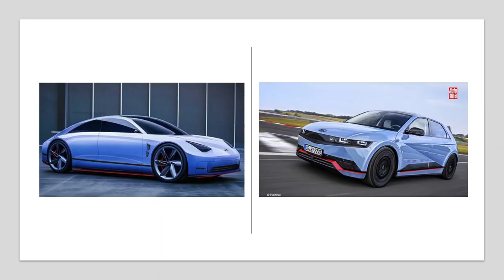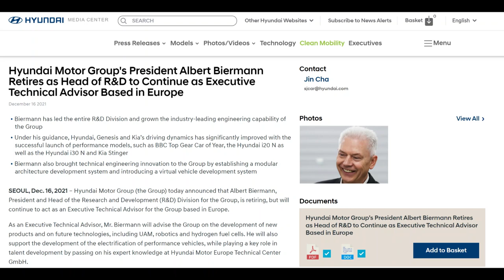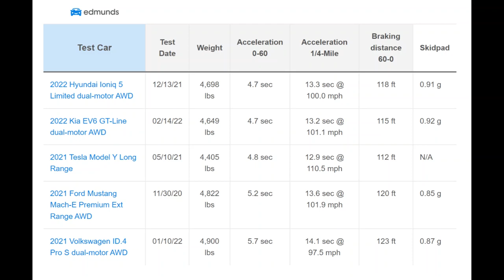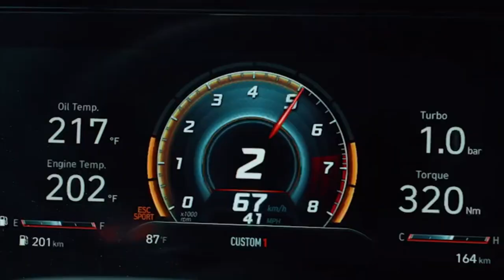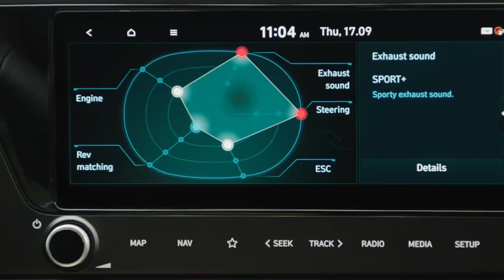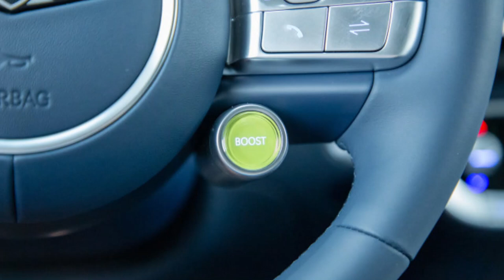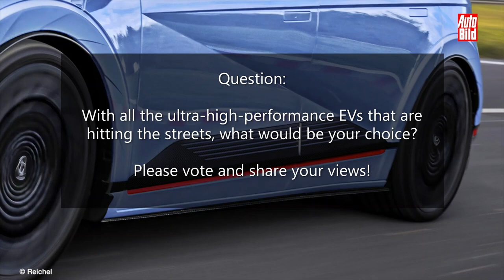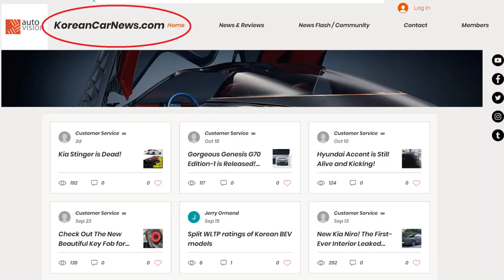[IONIQ 5 N & 6 N] 600 hp Electric N cars will be different beasts from the Kia EV6 GT!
With the discovery of the prototypes buzzing around Hyundai’s testing center in Nürburgring Germany, and its home ground Namyang Korea, where the letter N moniker is taken from, it’s no secret that ultra-high-performance N versions of the IONIQ series of dedicated electric vehicles are being prepared, to provide supercar-like performance at affordable prices.  A pair of such EVs expected to be unveiled soon is the IONIQ 5 N crossover hatchback, and IONIQ 6 sedan. Known to be sharing the internals with the already exposed Kia EV6 GT, with 577 hp and 546 pound-feet of torque that propels the low-slung crossover from standstill to 60 mph in under 3.5 seconds, which is expected to be released at the end of the year.  The anticipation for the Hyundai’s versions, which are still largely shrouded in mystery, is now higher than ever, with the exposure of the new prototypes that could very well be the N version of the IONIQ 6 electric sedan, and leaked information pertaining to the performance characteristics of the upcoming IONIQ 5 N, which is reported to be drastically different from that of Kia’s approach.
In this episode, we will explore what we could expect from the most exciting automotive performance division recently with respect to its E-V program.

0:00 Intro
0:16 Introduction
1:38 The Albert Biermann Factor
2:24 N Sub-brand
4:40 Do you really need N?
6:03 IONIQ 5 N
6:45 How N is different from GT
7:28 IONIQ 5 N vs Standard
8:08 IONIQ 6 N
8:24 Interior
9:28 Battery and Range
9:49 Price and Availability
10:13 Future Electric N
10:29 Question

Shout out to the following channel for the beautiful renderings:
 @Autobild   Cover Image IONIQ 5 N

Thank you for tuning in!  Your Like and Subscriptions will very much be appreciated!

21_Fallen Angels - Brendon Moeller
ES_Believe in the Fire Between Us - Yesable